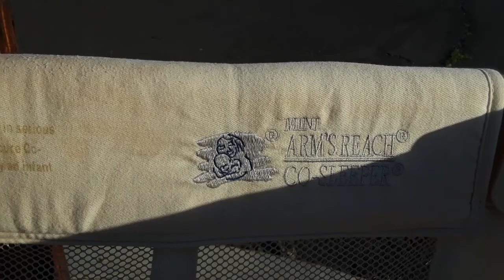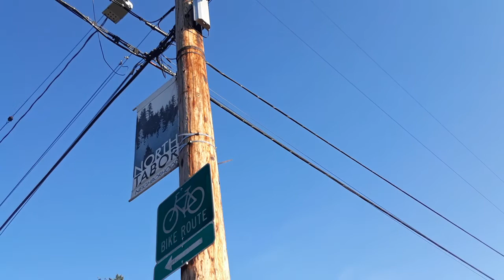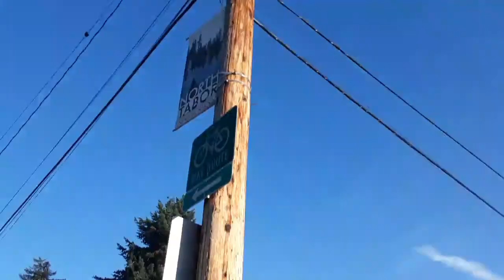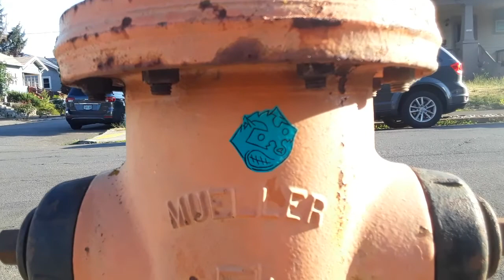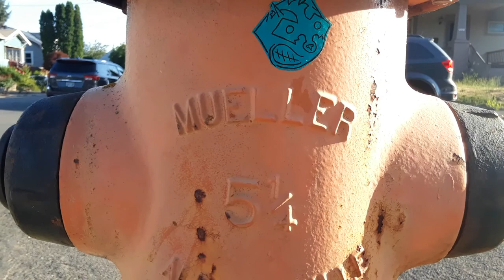July 1 "Arms Reach Mini Co-Sleeper"